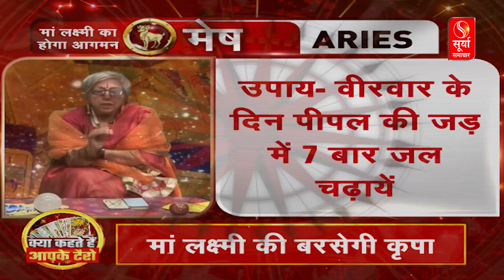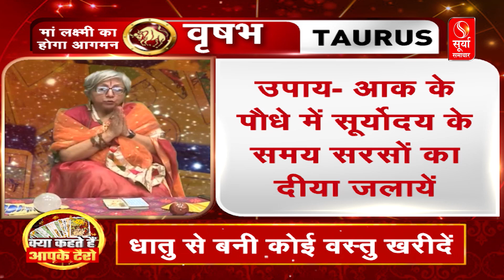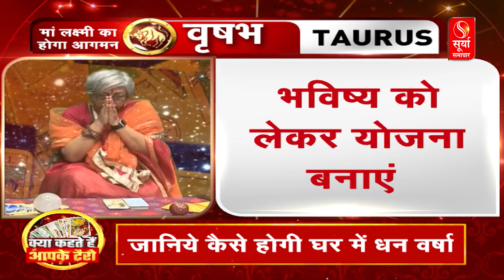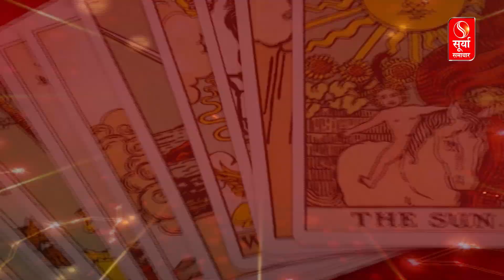मेष और वृषभ राशि के साथ हो सकता है ये,धनतरेस के दिन करें ये बचाव..